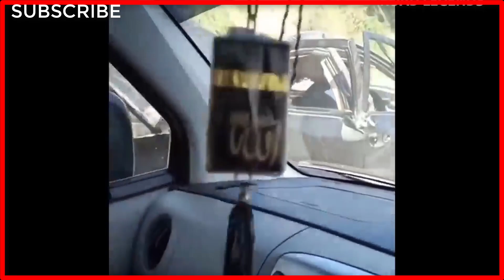USA Car Crash Compilation 2023 #74 Bad Drivers USA Canada North America Instant Justice Police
You are Watching USA Car Crash Compilation 2023 #74 Bad Drivers USA Canada North America Instant Justice Police

Best Dash Cam Deals For Your Cars

USACarCrashCompilation2023
All car crashes in this compilation are non-fatal.Take this video as a learning tool. Be careful on the road. Drive safely and keep yourself and others Safe.
Watch, Learn, Drive Safe!